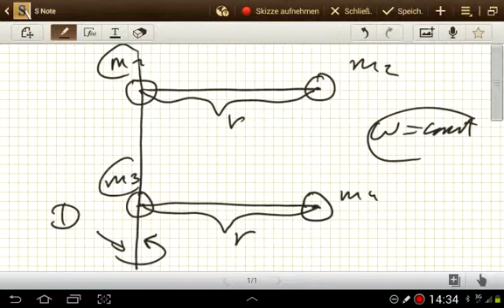Das Trägheitsmoment eines Teilchensystems (Theoretische Physik)